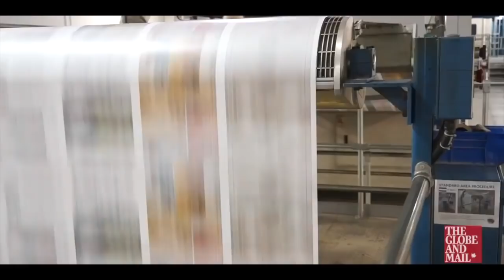കന്യാസ്ത്രി കേസ് : ഒരുഅച്ചൻ കുടി പിടിക്കപ്പെട്ടു